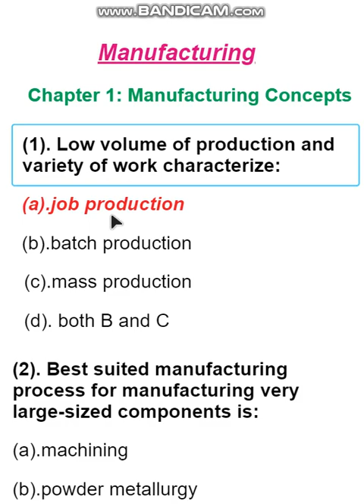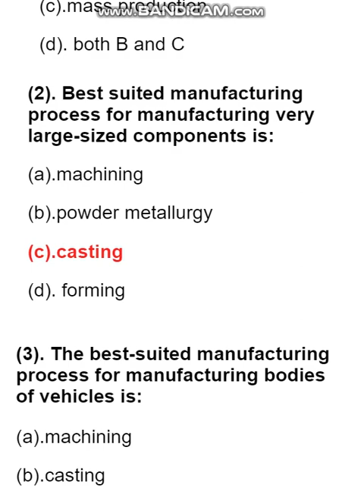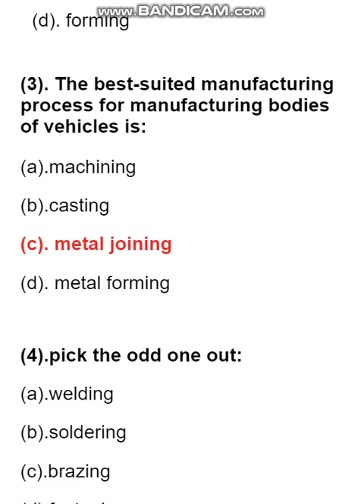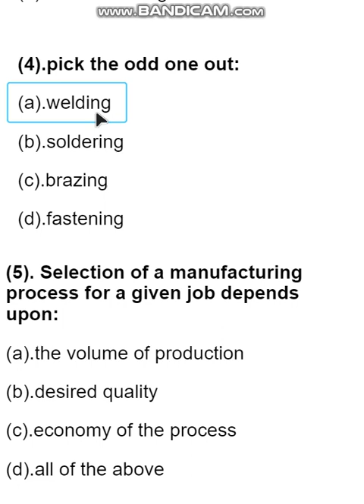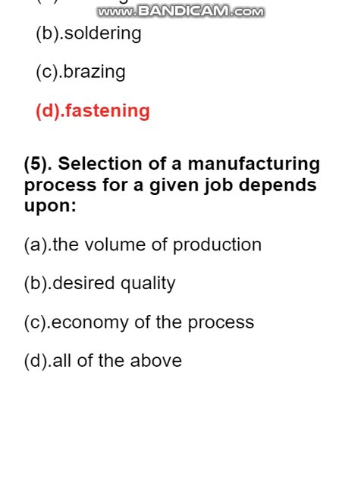Material Science & Manufacturing || Manufacturing Concepts || MCQ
Chapter 1: Manufacturing Concepts

(1). Low volume of production and variety of work characterize:

(a).job production
(b).batch production

(2). Best suited manufacturing process for manufacturing very large-sized components is:

(a).machining
(b).powder metallurgy
(d). forming

(3). The best-suited manufacturing process for manufacturing bodies of vehicles is:
(a).machining
(b).casting
(d). metal forming

(4).pick the odd one out:
(a).welding
(b).soldering
(d).fastening

(5). Selection of a manufacturing process for a given job depends upon:

(a).the volume of production
(b).desired quality

अध्याय 1: विनिर्माण अवधारणाएँ

(1)। उत्पादन की कम मात्रा और कार्य की विविधता की विशेषता है:

(ए) नौकरी उत्पादन
(बी) बैच उत्पादन
(सी) बड़े पैमाने पर उत्पादन
(डी)। बी और सी दोनों

(2)। बहुत बड़े आकार के घटकों के निर्माण के लिए सबसे उपयुक्त निर्माण प्रक्रिया है:

(ए) मशीनिंग
(बी) पाउडर धातु विज्ञान
(सी) कास्टिंग
(डी)। गठन

(3)। वाहनों के निकायों के निर्माण के लिए सबसे उपयुक्त निर्माण प्रक्रिया है:
(ए) मशीनिंग
(बी) कास्टिंग
(सी)। धातु जुड़ना
(डी)। धातु का गठन

(4) विषम को चुनें:
(ए) वेल्डिंग
(बी) सोल्डरिंग
(सी) टांकना
(डी) बन्धन

(5)। किसी दिए गए कार्य के लिए निर्माण प्रक्रिया का चयन इस पर निर्भर करता है:

(ए) उत्पादन की मात्रा
(बी) वांछित गुणवत्ता
(सी)। प्रक्रिया की अर्थव्यवस्था
(D। उपरोक्त सभी